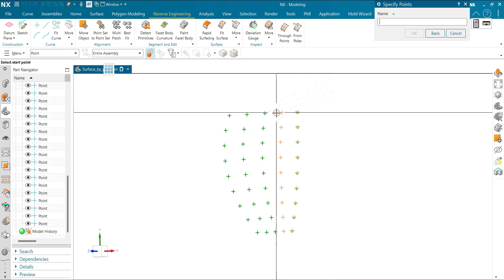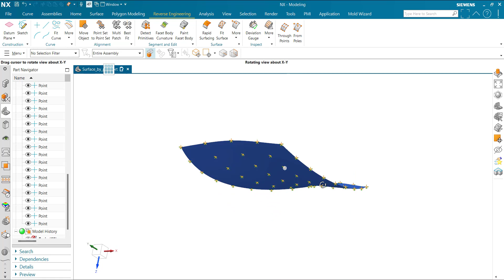Reverse Engineer(Through points) | How to use Through points in NX | Siemens NX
A Through Points spline passes through a set of data points. You can also define slope and/or curvature at any or all of the points.

When you choose Through Points, the Create Spline Through Points dialog appear